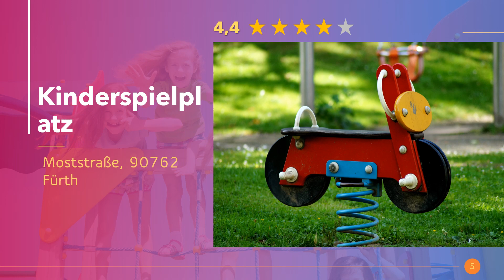Kinderspielplätze in Fürth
Die besten und schönsten Spielplätze für Kinder und Kleinkinder in Fürth für Jung und Alt. Tolle Spielplatzegeräte zum Spielen mit den Kleinen. Erlebt aufregende Abenteuer auf den Spielplätzen in Fürth.

Hier in Fürth findest du die besten Kinderspielplätze.